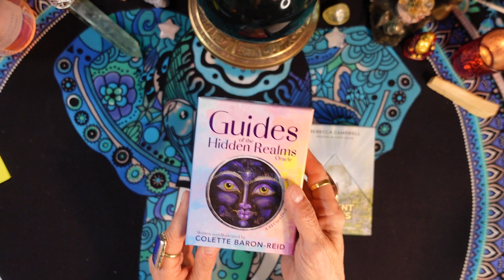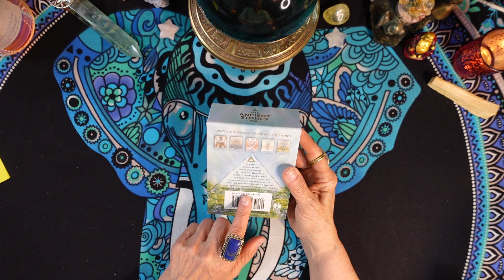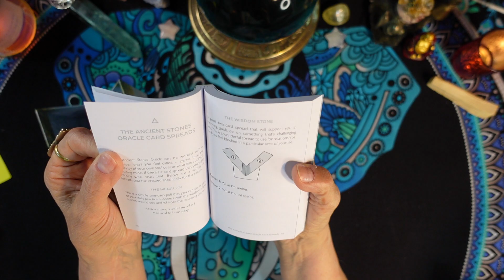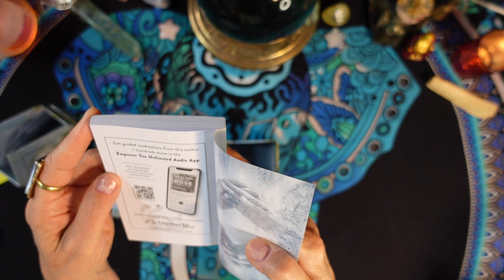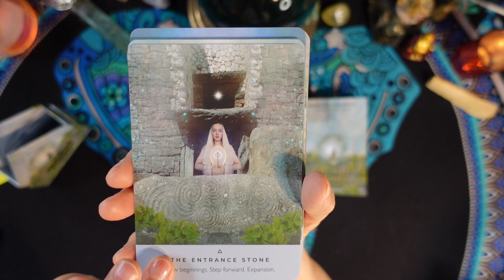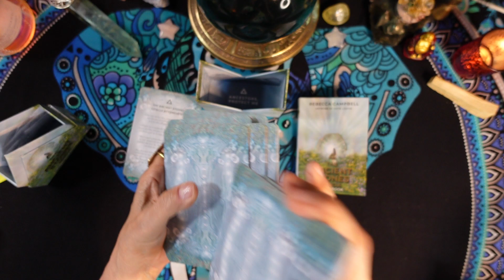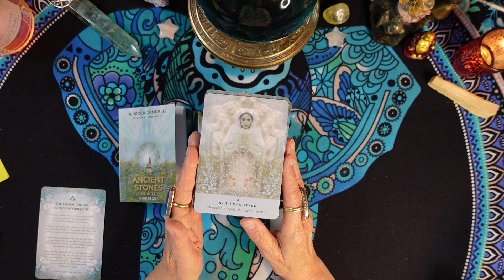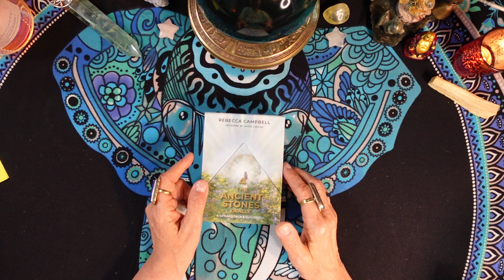NEW IN JUNE 2024 - EARLY ACCESS! THE ANCIENT STONES ORACLE -Review- ACCESS THEIR WISDOM AND ENERGY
Early Access to this deck was given to Hay House Card Deck Club members! It's due to be released to the public on June 25, 2024. This gorgeous deck was created by Rebecca Campbell, with illustrations by Katie-Louise. Connect with the author at rebeccacampbell.me and visit the artist at sheisluminous.com. Publisher information can be found
It's completely free for you, and it helps me a lot. Also, your comments are very welcome! Please let me know if there are any other Tarot or Divination-related videos you'd like to see, and I'll do my best to make them happen.
Joan